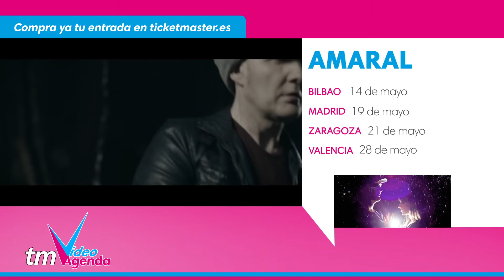Amaral - Gira Nocturnal